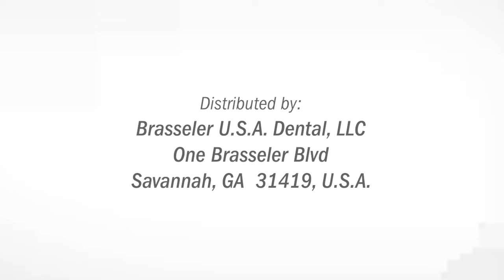Using the GPLG3 Bone Grafting Large Spoon & Condenser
A brief demonstration on how the use the GPLG3 Bone Grafting Large Spoon & Condenser, designed by Dr. John Kois.